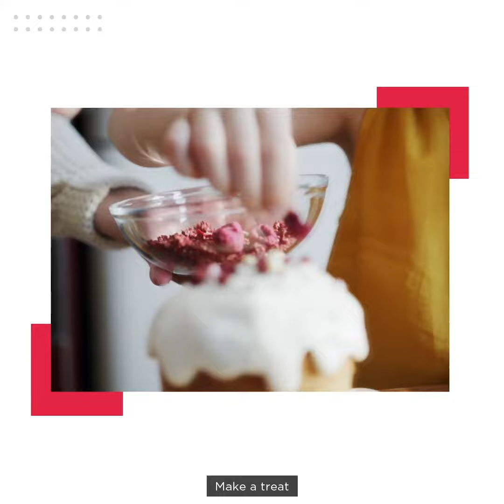FreedomEveryday - Independence Day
We, at Hafele, wish everyone a very Happy Independence Day. Embrace FreedomEveryday.